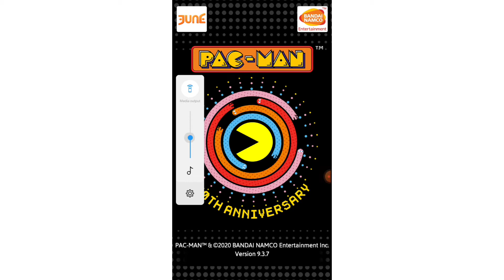It pac man time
pac man is old and best game